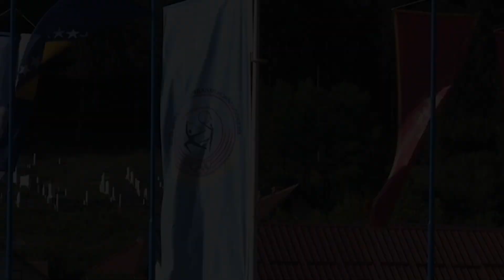SJEVERNA LIGA #66 -BJELOPOLJCI NA MOSI U N.VAROŠI 26.07.2022